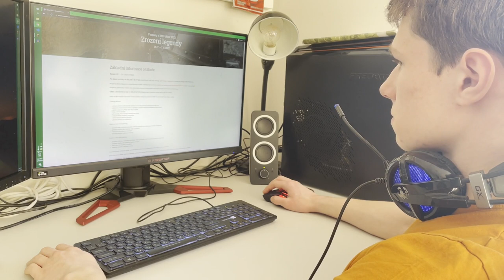Přijeď na náš letní tábor!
Veškeré informace najdeš taky na tomto webu.

Na tento tábor jezdím již mnoho let. Když jsem sem měl jet poprvý, taky se mi nechtělo. Když mě ale rodiče donutili, tak jsem toho fakt nelitoval. 14 dnů pobytu v přírodě, spousty zábavy a nezapomenutelných zážitků. Teď je mi líto, že jsem na tábory nezačal jezdit ještě dřív.
Tak přijeď!

Základní informace

Celý tábor pokrývá celotáborová hra, kde skupinky soutěží mezi sebou v různých hrách. Také se hrajou párkrát denně karetní turnaje.

Fantasy a MTG tábor 2022: Zrození legendy
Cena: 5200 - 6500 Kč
Termín: 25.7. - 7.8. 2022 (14 dní)

0:00 Nuda u počítače
0:51 Úvod
2:25 Co se na táboře děje?
5:31 Tábořiště a okolí
6:40 Konečné slovo